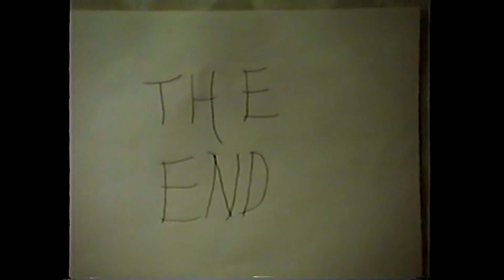History of the World Part III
(1987) Matt and Trevor decide to make a movie instead of writing a boring paper for a 6th Grade History assignment. "Blew the teacher's mind. A++" -Trevor Boyer